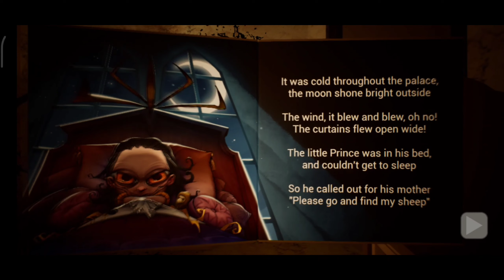the baby in yellow/ the baby in yellow now in pumpkin outfit / the baby in yellow in pumpkin version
horror game
dark riddle
the baby in yellow update
baby in yellow update
android
baby in yellow game
gameplay
the baby in yellow 2022
the baby in yellow ending
baby
the baby in yellow funny moments
the baby in yellow funny
the baby in yellow horror game
spider-man
hello neighbor
sonic
baby in yellow 2
ios
android gameplay
stumble guys
poppy playtime
choo choo charles
whos your daddy
whos your daddy game
whos your daddy fire
who's your daddy
funny
whos your daddy flood
whos your daddy update
granny
baby in yellow funny
luke 02 tube
luke02tube
evil nun
find the alien
squid survival challange
best ios gameplay
the baby in yellow new chapter
best android gameplay
new update
new secrets
ios gameplay
pc gaming
the baby in yellow black cat update
release date
official previews
team terrible
baby in yellow black cat release date
mr meat
baby in yellow full gameplay
the baby in yellow mod
dude theft wars
death park
survivor in rainbow monster
garten of rainbow monsters
nextbots in backrooms
police
pikachu
the baby in yellow bedtime stories new update
mario
gaming
the baby in yellow jacksepticeye
the baby in yellow lets play
the baby in yellow 2
scary game
baby in yellow new update
the baby in yellow escape
horror gameplay
horror games
horror
indie horror game
caylus
horror games gameplay no commentary
horror game gameplay no commentary
horror game no commentary
horror games no commentary
momo horror gameplay
the baby in yellow night 3 shorts
gamingwithanna
gaming with anna
indie horror gameplay
the baby in yellow playthrough
the baby in yellow secrets
the baby in yellow 2023 update
eyes the horror gameplay
dakblake the baby in yellow
the baby in yellow mods
horror tamil gameplay
the baby in yellow hacks
secret ending
the baby in yellow all endings
black cat
new chapter
new horror games gameplay
it horror clown gameplay
eyes: the horror game gameplay
evil nun horror gameplay 👻💀😍
the baby in yellow bedtime stories
yellow baby escaped
yellow baby game
the baby in yellow pickman's madness
baby in yellow lets play fr
lets play baby in yellow pinkaming
pinkaming
baby in yellow fr
the baby in yellow outwitt
the baby in yellow christmas
the baby in yellow halloween
the baby in yellow white rabbit
the baby in yellow all secret
the baby in yellow bedtime story
baby in yellow horror game
black cat update
baby yellow
the baby in yellow steam
rage
the baby in yellow black cat trailer
horreur et survie
horreur psychologique
teaser trailer
weegeepie
smg4
action
vr
stratégie
aventure
jeu solo
simulation
1ʳᵉ personne
frayeur subite
coop
difficile
humour
scary neighbor granny
poppymobile
witch cry
eyes the horror game
horrorghostgaming
horror ghost gaming
horror game comedy
the baby in yellow custom
gaming comedy
modded gameplay
haunted house
baby in yellow twist
survie
the cop in yellow
police officer mod
baby in yellow police
officer baby
creepy baby
funny gameplay
horror game mod
police baby
baby in yellow mod
police officer baby
how to play as the baby in yellow in evil nun
the baby in yellow evil nun
escape as the baby in yellow in evil nun
play as the baby in yellow in evil nun
escaping as the baby in yellow in evil nun
playing as the baby in yellow
dracolite
scary teacher & baby in yellow attack baby! (who's your daddy)
teacher attacks
scary teacher
sonic .exe
evil sonic
scary teacher attacks sonic! (who's your daddy)
scary teacher wednesday dance competition! (who's your daddy)
scary teacher 3d - wednesday addams dance competition
scary teacher attacks baby! (who's your daddy)
whos your daddy burn
yoshi plays - baby in yellow part 2 !!!
baby sonic
baby vs
baby saves girlfriend
baby girlfriend
gta baby
gta cop
gta
gta 5 baby
luxf
baby in
lowchi
bathroom
baby sim
flood
hgh horror games house
baby simulator
fgteev roblox
multiplayer
baby game
techno gamerz
more boardz
fudgy
ujjwal
funny baby game
whos your daddy 2
funny moments
whos your daddy funny moments
baby in yellow black cat update
whos your daddy gameplay
baby in yellow black cat
stickman legacy giant war
cookie swirl c
cookie
live engineer shorts
dark riddle classic
horror hide
horror hide backrooms escape
survivor in rainbow
choo survival impostor shoot
find the alien 2
rainbow friends chapter 2
scary teacher 3d stone age
siren head horror escape games
dakblake
annoying orange
annoying orange gaming
merge number run
let's play
cartoon
angry neighbor
and spider-man baby
pikachu baby
sonic baby
playing as police baby
comedy
poppy mobile
video games
warzone 2